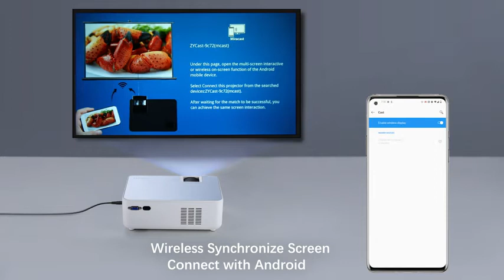1080P HD Projector WiFi Projector Bluetooth Projector FANGOR 230 Portable Movie Projector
1080P HD Projector, WiFi Projector Bluetooth Projector, FANGOR 230" Portable Movie Projector with Tripod, Home Theater Video Projector Compatible with TV Stick, HDMI, VGA, USB, Laptop, iOS & Android

or service with the links that i provide i may
charge to you! Thank you for supporting "SmartGadgets"
so I can continue to provide you free latest smart Gadgets
and new Products videos each day!